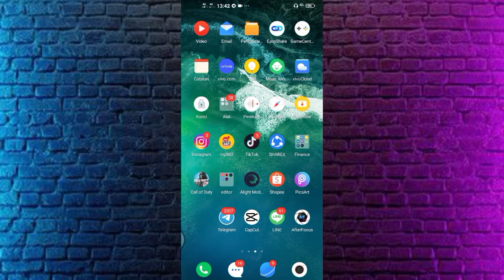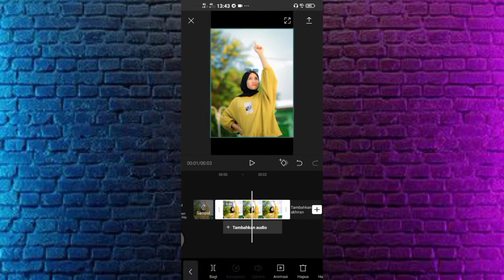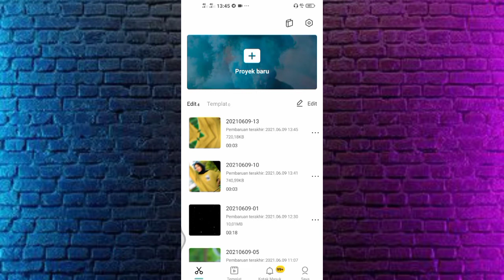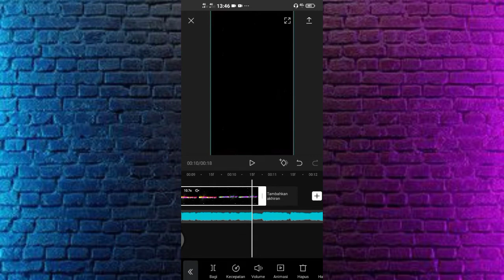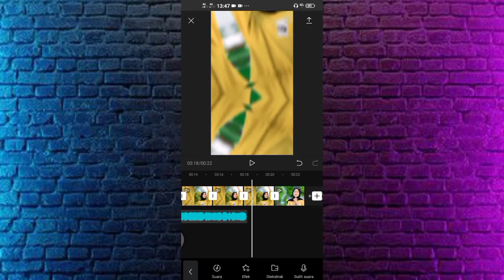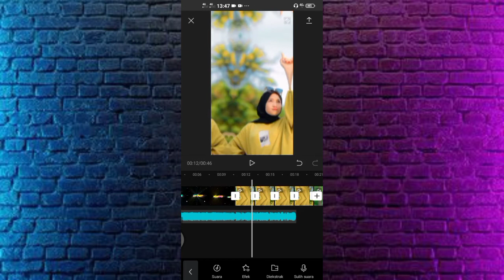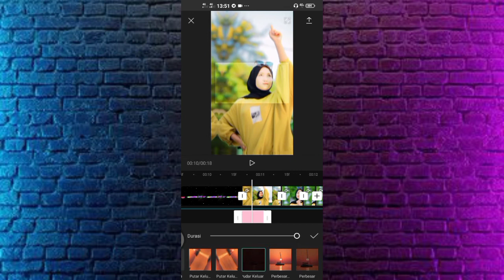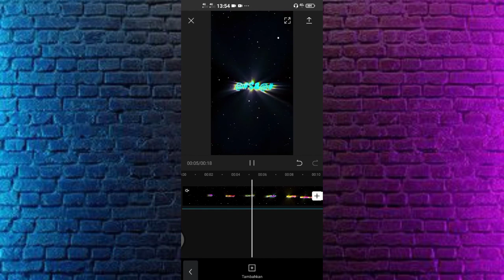Cara membuat video JEDAG JEDUG Dj Thailand ahik ahik Di Apk Capcut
🔥 JANGAN DISKIP YAH AGAR MUDAH FAHAM 😅🙏🔥
💠Lagu yang aku gunakan via TIK TOK